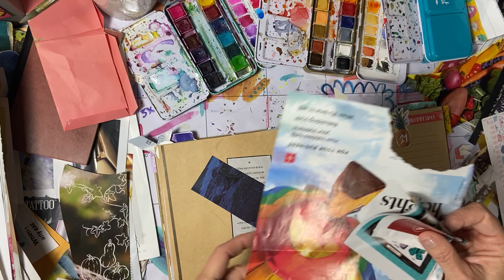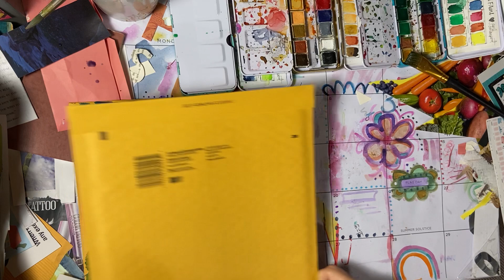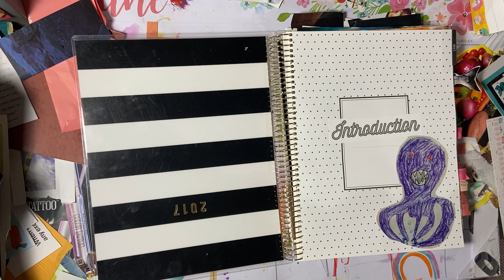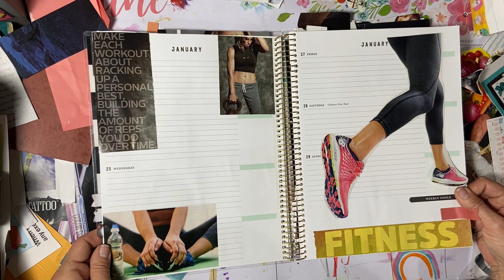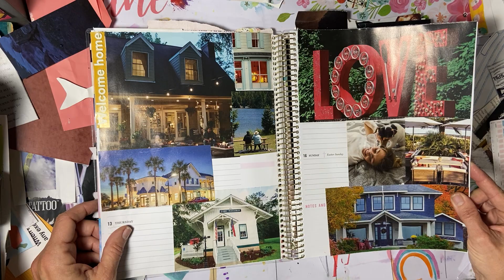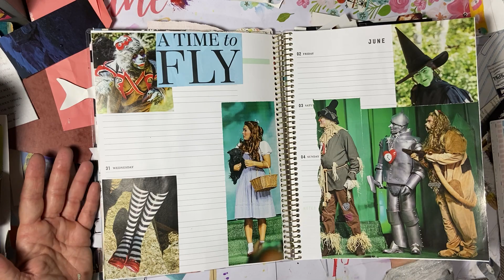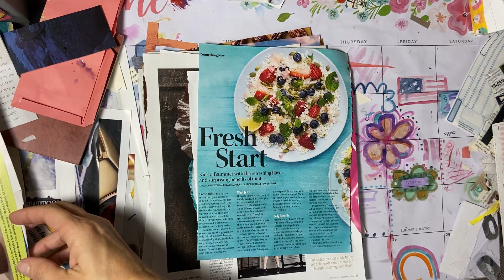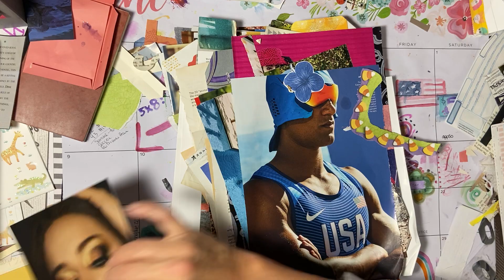Let’s chat and catch up! Part 1 ( prepping happy mail and sorting out my desk)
Come chat with me while I play and work to clear off this desk!